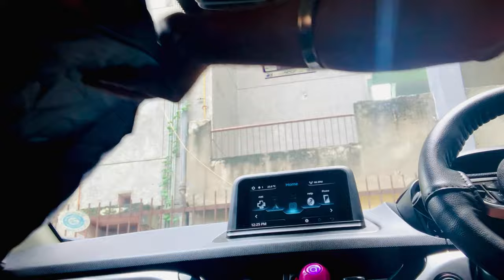Best Car Sunshade | Cool car cabin in open parking | Must have accessory | SaafSeedhiBaat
Having a super warm car while parked in open space?
Car windshield sunshade: A must have car accessory to keep your car cabin cooler when parked in open parking places with direct sun. Keeping your car dashboard safer as well. UV Protection.
Gaadi ko dhoop me parking ki wajah se garam hone se bacha kar rahne ke liye gaadi ke Sunshades.